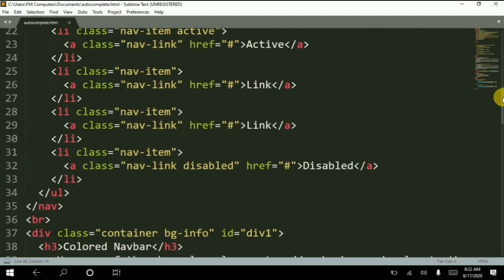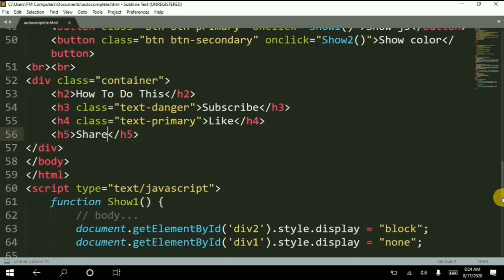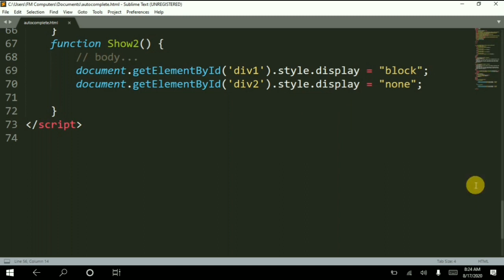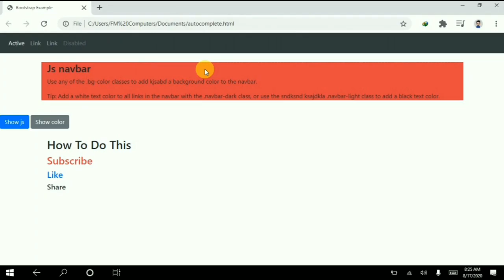Change one div to another div on page | amazing trick | JS lecture 10 | How To Do This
javascript tutorial lecture 10:- In this video i told you how to change one div with another div without affecting any other elements or tags using javascript. It is very easy to understand and implement. You can try it on any tag or page as you wish. Watch full lecture with full concentrate . It is especially for beginners. This channel is made for spread knowledge . Javascript tutorials and videos. HTML tutorial and videos. Bootstrap Tutorial and videos. PHP tutorial and videos.

Good luck